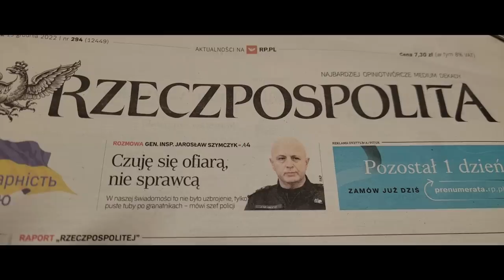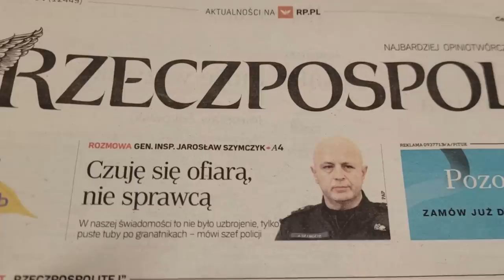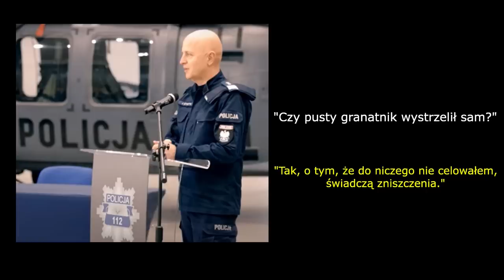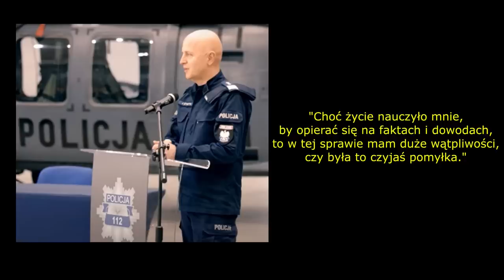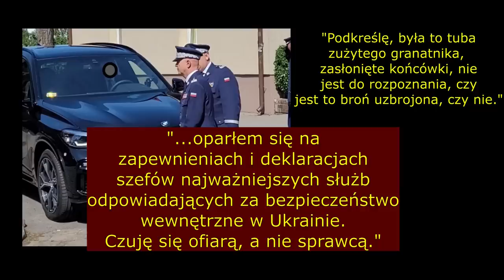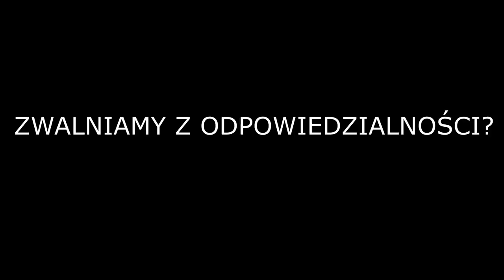Komendant Główny Policji sam sobie zaprzecza? Szymczyk zabrał głos po wybuchu granatnika. #110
Jarosław Szymczyk przerwał milczenie i wypowiedział się w sprawie "eksplozji" w okolicach jego gabinetu, którą sam miał "zainicjować".
Powiedział dużo, ale są problemy ze spójnością.

Sorry za ortograficzny w "towaŻyszących", jakoś lekcje o słowach, których częścią był zwrot "towarzysz" nie wchodziły mi zbytnio...;-)

Materiał został stworzony na podstawie artykułu w Rzeczpospolitej autorstwa Izabeli Kacprzak i Grażyny Zawadki, opublikowanego w dniu 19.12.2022
Kadr z wielką kredką pochodzi z kanału: @PraceplastycznePl

Muzyka: Mist - Odonis Odonis